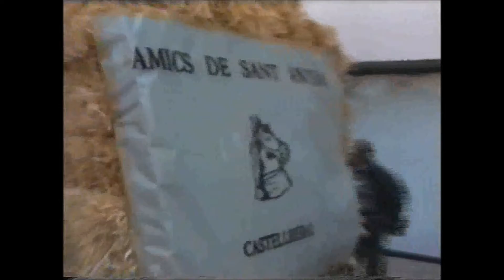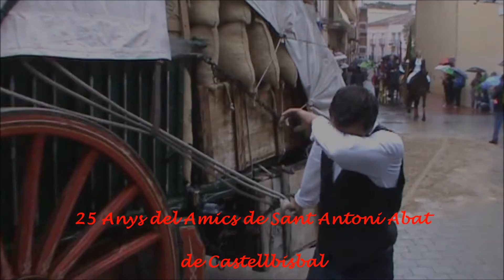25 anys Amics de Sant Antoni Abat de Castellbisbal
Homenatge als 25 anys dels Amics de Sant Antoni Abat de Castellbisbal.
Recopilatori dels  primer Tres Tombs, Tres Tombs 2015  i  XIX Trobada Nacional Tres Tombs - Diumenge 8 de Maig de 2016.